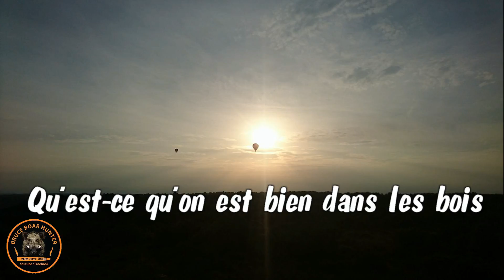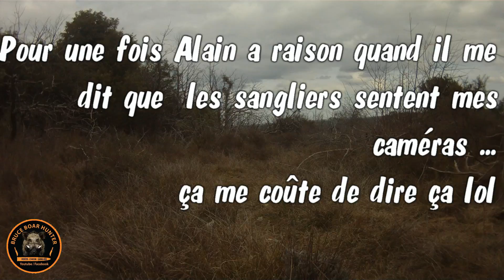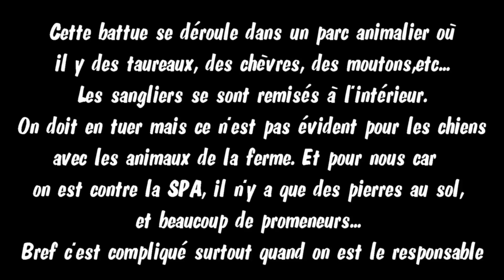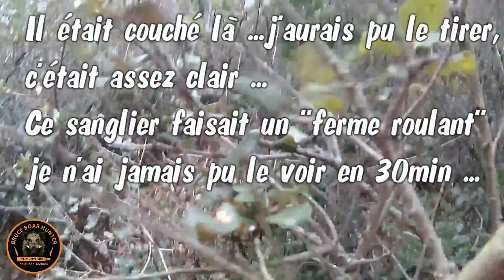BEST OF chasse au sanglier à VALLERARGUES saison 2016/17:GARD /HUNTING/CAZA/CACCIA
Dans cette vidéo j'ai voulu faire un best of de mes plus beaux tirs à mes autres postes de Vallérargues, le POSTE EN OR les étouffe ...
Avec un aimant tous les postes sont des " POSTES EN OR " ;-)
Au poste je pense qu'il faut beaucoup de chance ,être le plus discret possible et être attentif .Bonne vidéo partagez si vous avez aimé !!!

Ma prochaine vidéo sera consacré aux tirs d'affuts et d'approches
, des dégâts , le coût du timbre grand gibier . j'espère qu'elle vous plaîra

Arme : BROWNING Bar long track 300 WIN MAG.
Optique : Swarovski Z6 1-6x24 .
Munitions: Winchester power point 180 grains
Caméra:drift ghost s ,contour hd
Logiciel de montage :pinnacle studio 18

Artiste : __url_artiste__